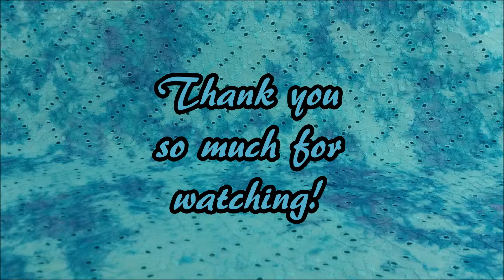🌸💀🌸 Relaxing Time-Lapse Coloring 🌸💀🌸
Sit Back & Relax!
Coloring page from: Day of the Dead Advanced Coloring Book

*Update* I'm no longer active on FB.

If you feel like donating to help the channel with art supplies/editing & streaming software/filming hardware/etc, I have set up a PayPal account so anything you choose to donate doesn't get eaten up as much by google, twitch or other companies. 💜

I'm now streaming art and craft video's live on Twitch! Come over and say HI and give me a follow to see upcoming projects I'm working on!

Sites I sell my artwork, designs & photography on a HUGE variety of products:

Video Editor:  Microsoft Movie Maker